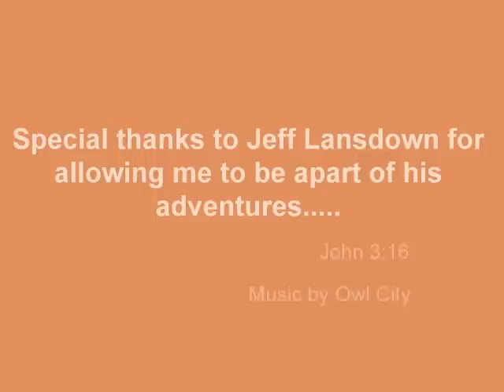Saga International balloon Fiesta 2011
Balloon event